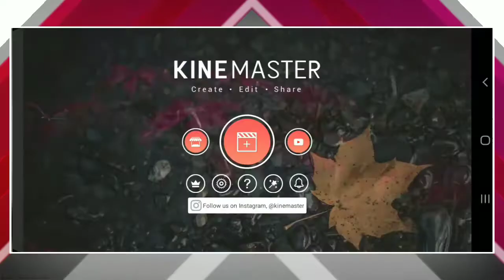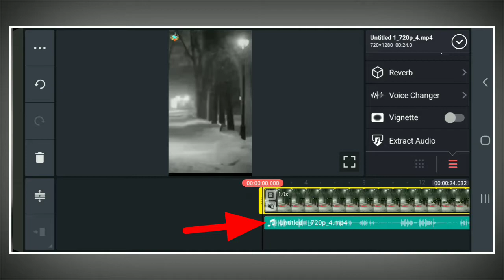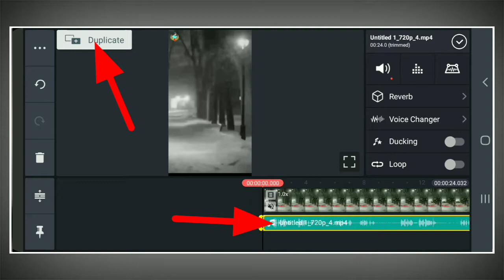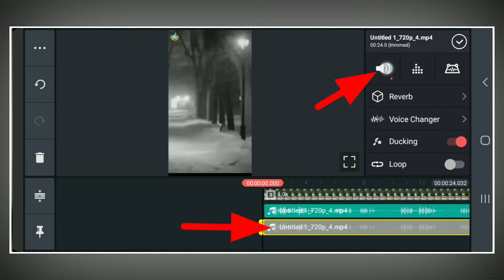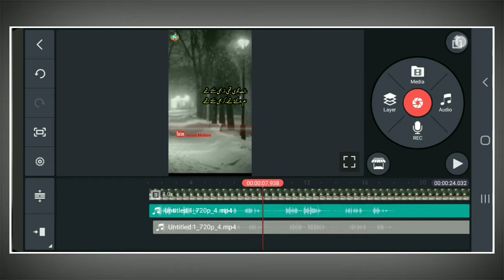How To Edit Voice In KineMaster | Voice Editing Karne Ka Tarika | Audio Editing Kaise Kare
Hello YouTube: es video me voice editing kaise karte hain aur voice editing karne ka tarika bataya gaya hai. Aur es video me echo voice effect and echo voice adjusment jo ke poetry channels aur news channels ke liye ye video bahut useful hai. Es video me echo voice editing ke bare me complete detail ke sath aap ko bataya gaya hai.

1) mobile me voice editing kaise karte hain?
2) how to voice editing on android phone?
3) echo voice editing kaise karne ka tarika kya hai?
4) poetry voice editing mobile me kaise kare?
5) poetry ke liye apni awaz menm echo effect kaise lagaye?